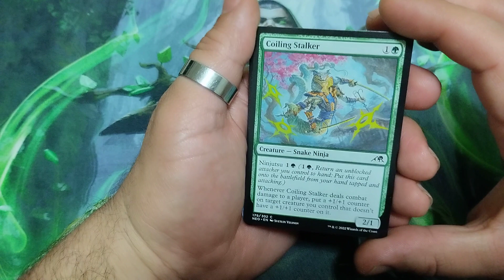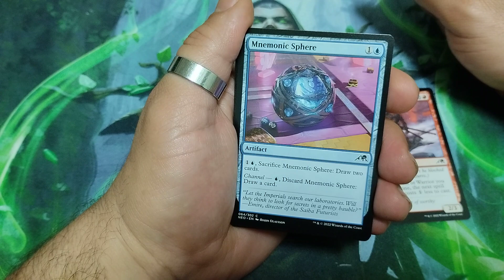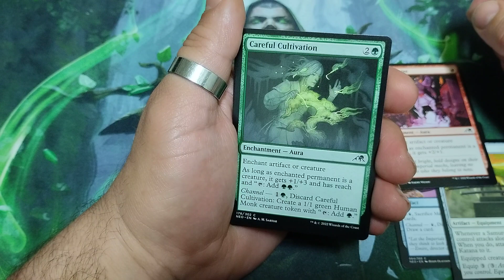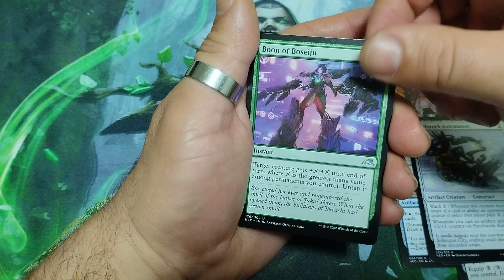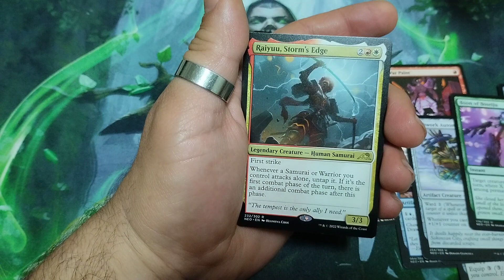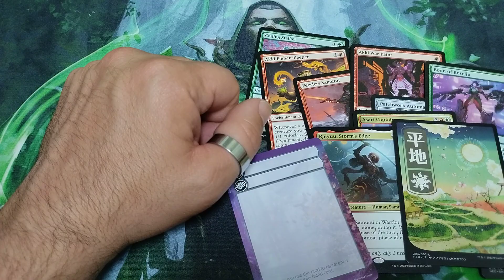MTG - Kamigawa: Dynasty Neon - Booster Unboxing